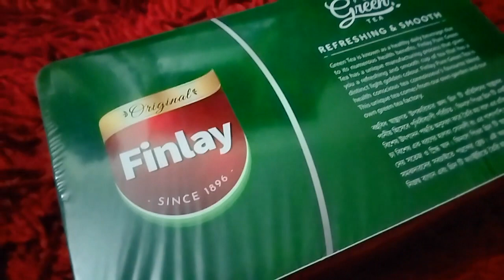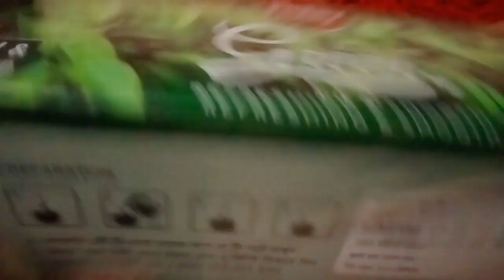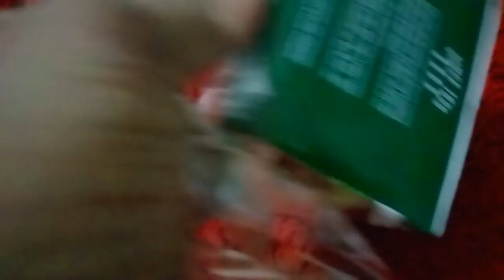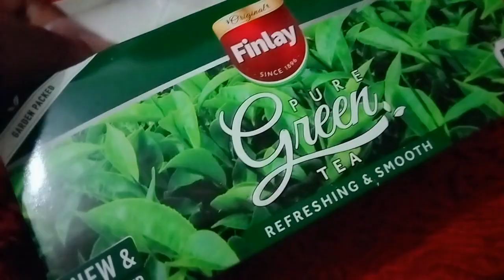Green Tea (গ্রীন টি) ম্যাজিক | যা কোনদিন শোনেননি | এটা খেলে এমন কেনো হয়?